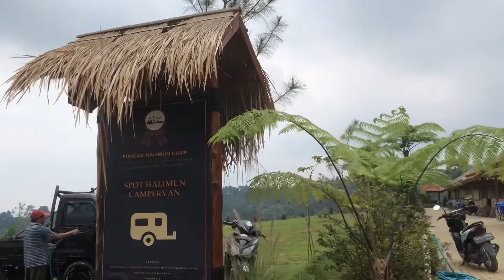REVIEW Puncak Halimun Camping Ground dari sore hingga pagi !!!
Camping sambil masak daging sapi, nyobain bermalam di hutan salah satu wisata bogor terbaru dimana lagi kalau bukan di puncak halimun camping ground , segarnya camping disini karena disuguhkan suasana sejuk di pagi hari